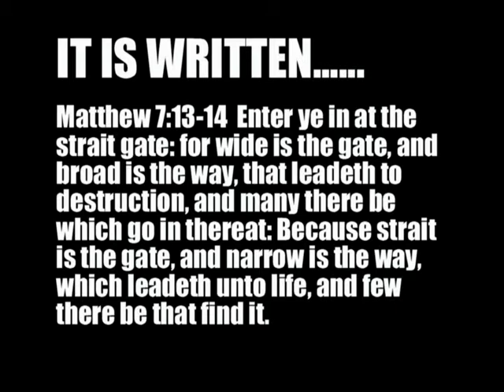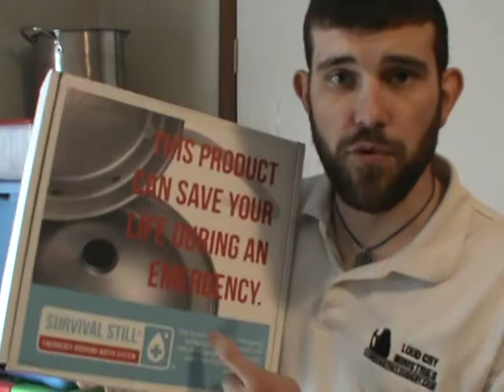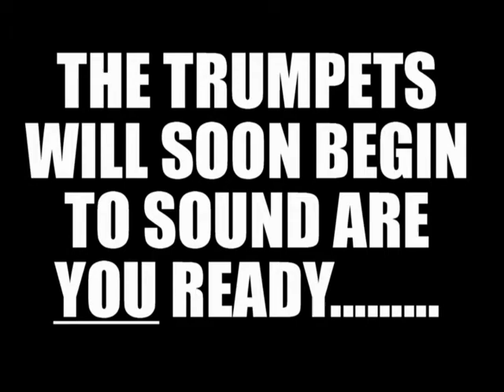THE BROAD PATH OF PREPPING OR THE STRAIGHT AND NARROW YOU DECIDE!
In this video I discuss the plain and simple truth that many preppers are going down the wrong path and it will cost you big in the end.

For all your preparedness needs visit CampingSurvival.com